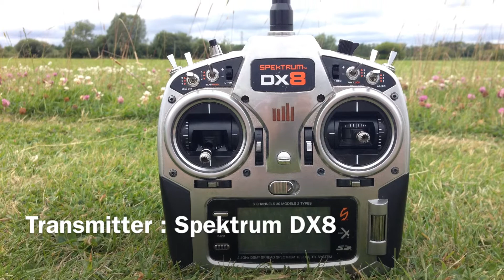Align Trex 700E DFC Pro HV